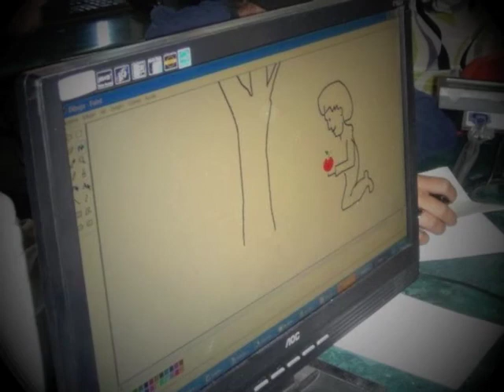Videos Educativos: Entrevista (Parte 2/4)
Documental: Resumen de entrevistas realizadas a los maestros participantes en el programa piloto de videos educativos (proyecto SINED "Podcasts Educativos"). Participaron 10 maestros de distintas instituciones (UTCH,ITCC,ITCH) y alrededor de 200 estudiantes (Parte 2/4).